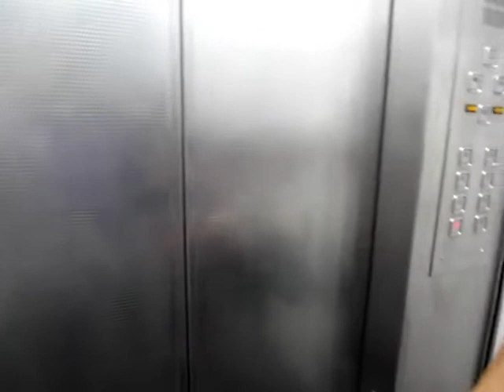Lost Thai Tapes - Zum "TOPS Super" - Pattaya, 2nd Road